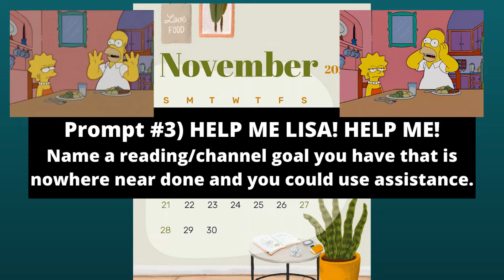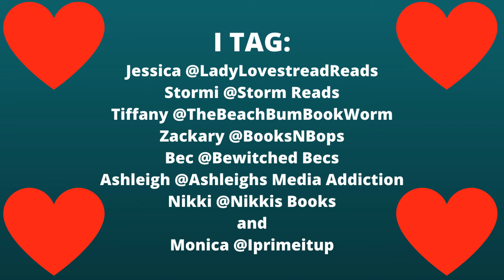Reading Goals Check-In Tag [M.F.R. Original]